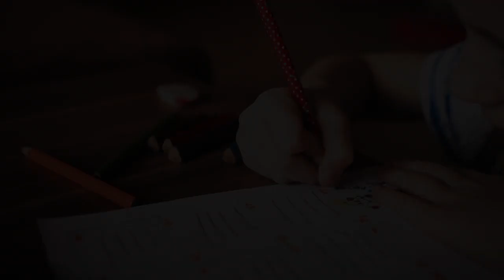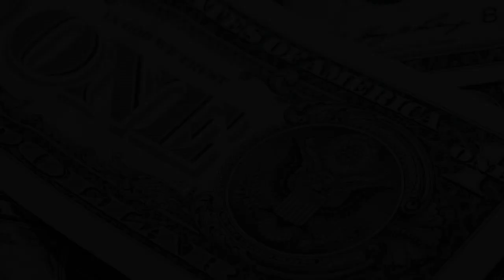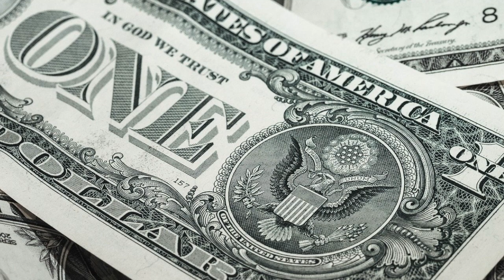【子供に投資をしてもらおう】聞き流せる夫の独り言 #1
ラジオ感覚で聞き流せる内容で子供にお金と投資について学んでもらう方法を紹介しております。

ブログでも書いてますのでご覧ください。